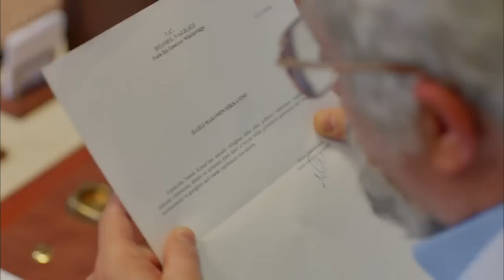Hamamcı artık deli...Şevkat Yerimdar 3. Bölüm